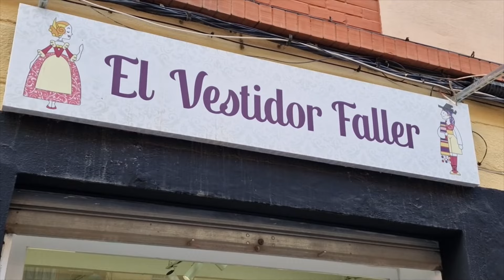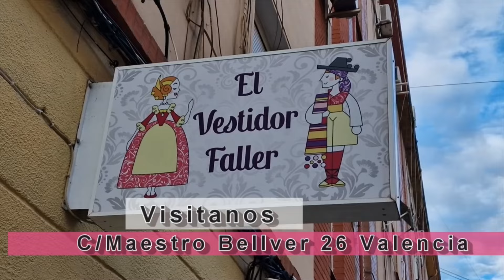Univers Faller Candidata FMIV25 CAYETANA REBOLLO JUAN